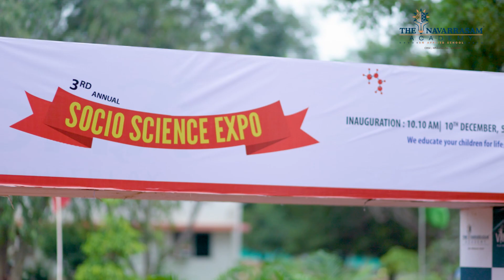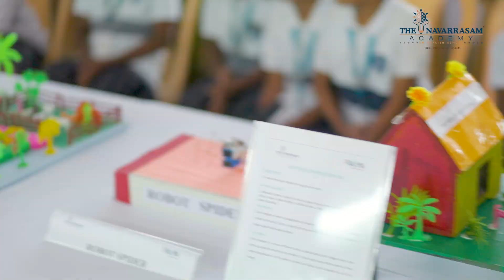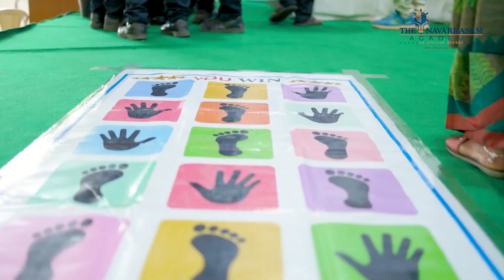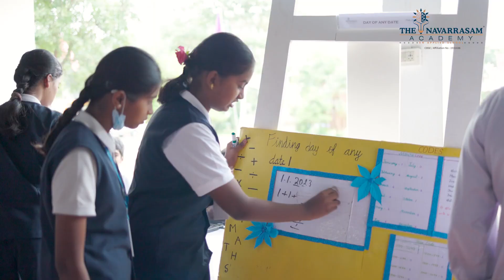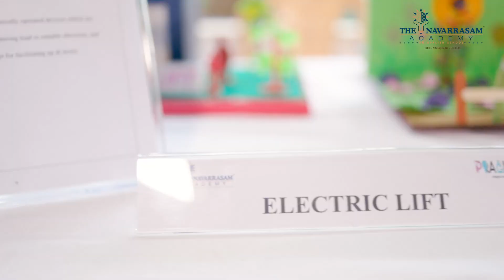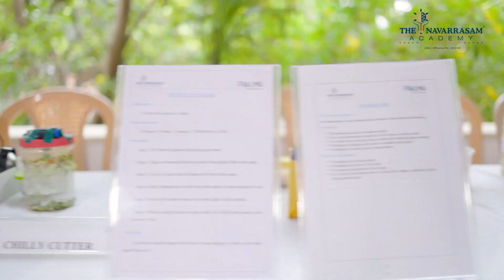PRAGMA - SOCIO SCIENCE EXPO (2022) - THE NAVARRASAM ACADEMY-CBSE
PRAGMA is not only to inculcate a scientific attitude and research mindedness but also to increase the cognitive, effective and psychomotor aspects of the talk and to showcase their talents on creativity and innovation where they develop a scientific fervor and the qualities of the analytical and critical thinking because we educate your children for life not just for examinations.